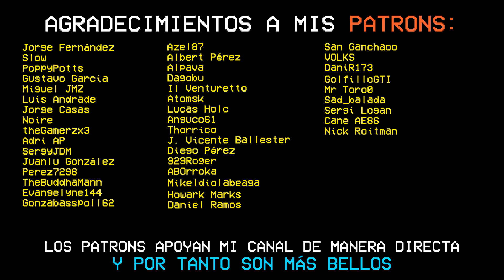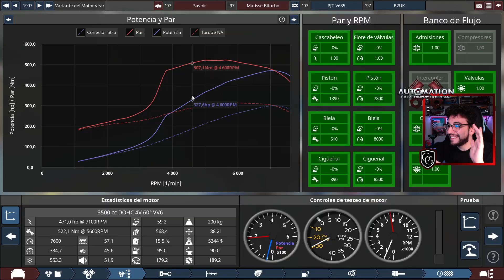REGRESA la BATALLA DE FABRICANTES contra MI MEJOR COCHE | Automation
¡Vuelve la BATALLA DE FABRICANTES de AUTOMATION! En esta ocasión tendréis que cooperar más que nunca porque mi nuevo coche está a otro nivel... ¿Cuál será el mejor GT de los 90s

0:00 Intro
2:58 Presentación del modelo
3:55 Diseño e interior
7:22 Mecánica
9:42 Prueba en BeamNG.Drive
14:29 CÓMO PARTICIPAR

¿Quieres implicarte con el canal a largo plazo https

Overdrive - Retrology